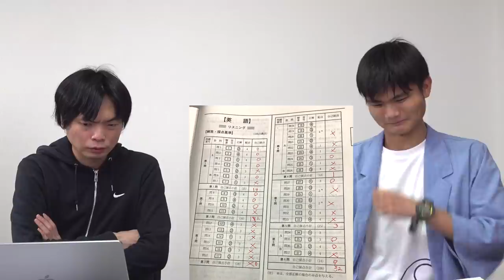早稲田を目指す小幡の第1回全統共通テスト模試自己採点結果発表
【明治商学部合格は虚偽？】第2の坂上オーディション小幡はどう勉強してきたのか

‹出演者情報›
もりてつ
発音指導士